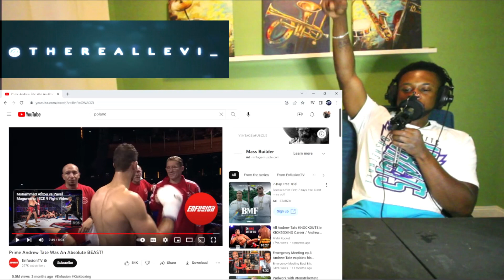TRL Reaction / Prime Andrew Tate Was An Absolute beast